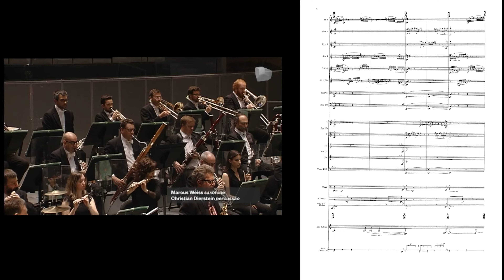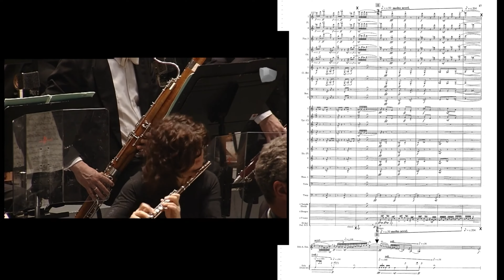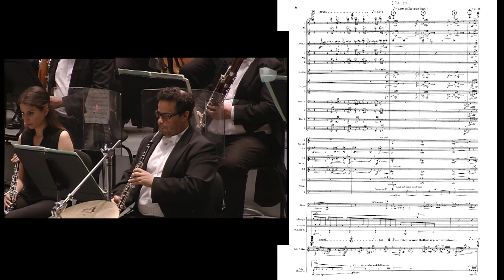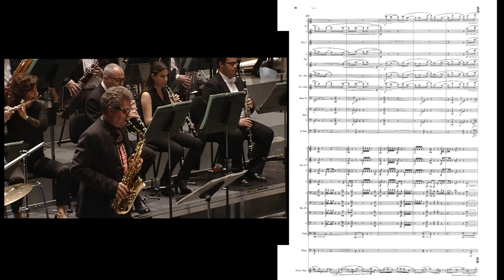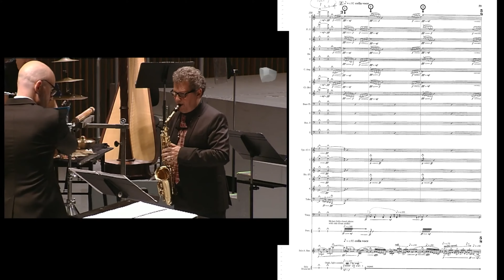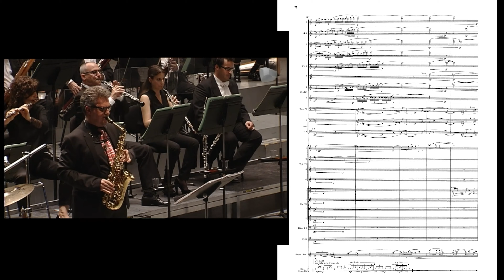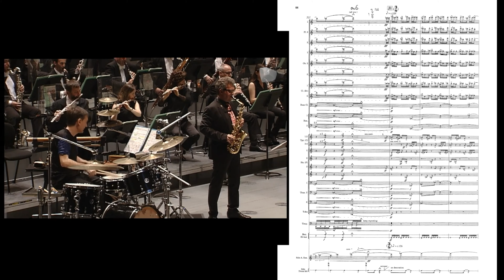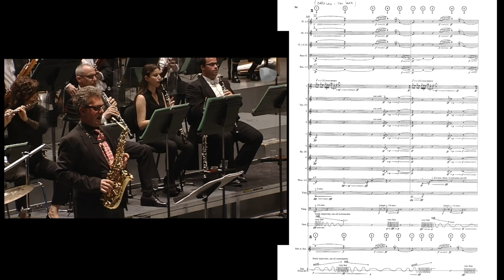Harrison Birtwistle - Panic (1995) - Live performance with video and score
Panic - A dithyramb for alto saxophone, jazz drummer, wind, brass and percussion.
Marcus Weiss (alto saxophone)
Christian Dierstein (drums)
Orquestra Sinfónica do Porto Casa da Música
Baldur Brönnimann (conductor)
29 de Abril 2017